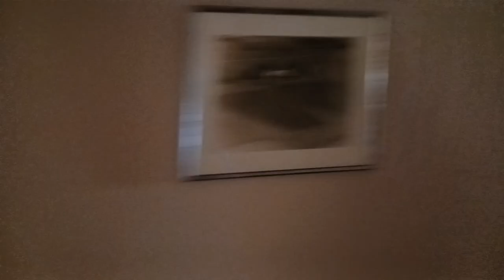Encon marnock Hampton bay Sonoma Hampton bay Tiffany Running on all speeds